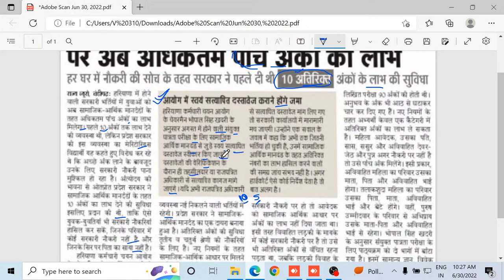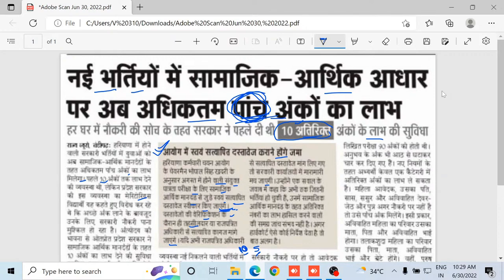HSSC Socio Economic Criteria Marks | HSSC Socio Economic Criteria Rules | by Deepika Mam